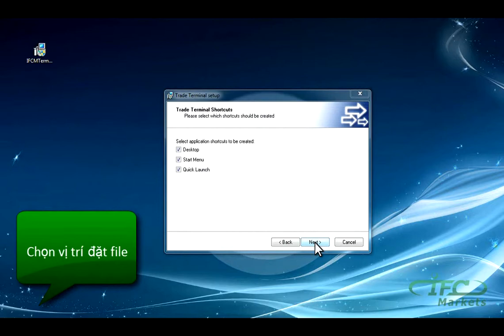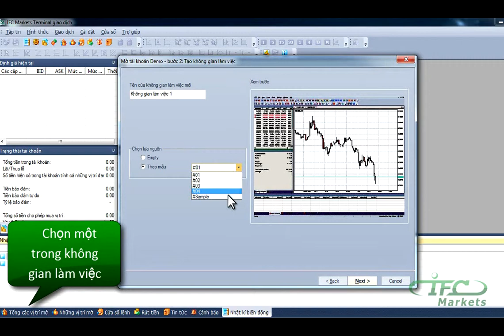The Opening Demo Account For Trading FX Market | NetTradeX | Vietnam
Video hướng dẫn: cách mở tài khoản demo để giao dịch Forex với phần mềm giao dịch-phân tích NetTradeX PC

Hãy tìm hiểu cách tạo và chỉnh sửa dụng cụ tổng hợp cá nhân (PCI) cho giao dịch danh mục với phương pháp GeWorko độc đáo.
Thông tin chi tiết thêm bạn có thể tìm hiểu tại mục Hướng dẫn nhanh cách tạo và giao dịch PCI.

Bạn có thể xem chi tiết hơn về giao dịch tại trang chủ của IFC Markets, broker Forex và CFD

Hãy bắt đầu cùng chúng tôi. Học tập các tài liệu để giao dịch online trên thị trường Forex

Trở thành đối tác, bắt đầu kiếm lợi nhuận trên thị trường Forex và CFD cùng IFC Markets

Chỉ có ở IFCM Group bạn có thể tạo các dụng cụ tài chính mới, từ các loại tài sản có sẵn, và có thể giao dịch với chúng
Hãy lựa chọn các dụng cụ synthetic đã được tạo sẵn bởi các nhà phân tích chuyên nghiệp của IFC Markets

Làm cho trang web của bạn hấp dẫn hơn nhờ các biểu đồ với thời gian thực, hộp chuyển đổi tỉ giá ngoại tệ, widget Forex, bài tổng quan thị trường và nhiều widget khác

Theo dõi tỉ giá các loại tài sản rong thời gian thực và thực hiện phân tích trên cơ sở giá cũ.

Theo dõi các thông tin mới của chúng ôi trên các mạng xã hội